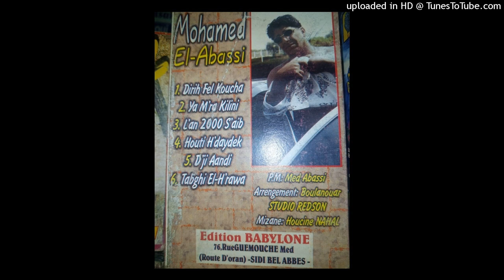MOHAMED EL ABBASSI - 06-TEBGHI EL H'RAWA